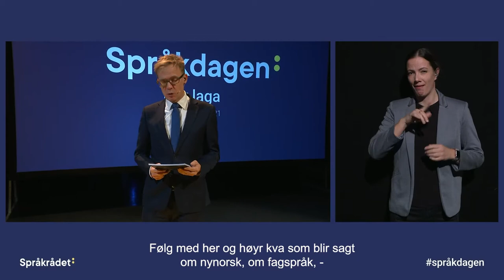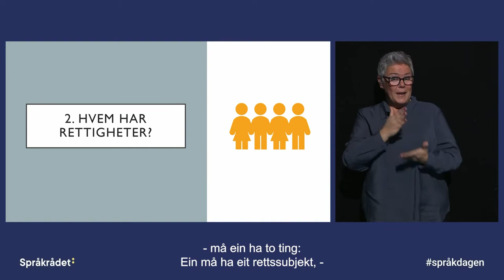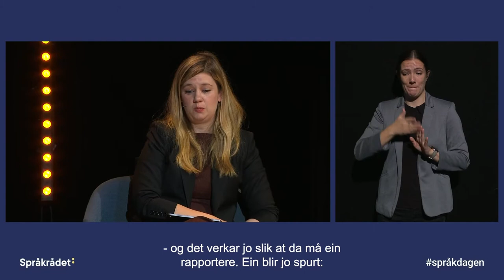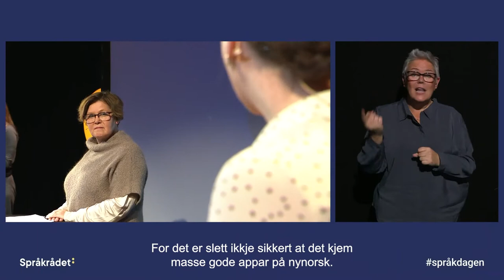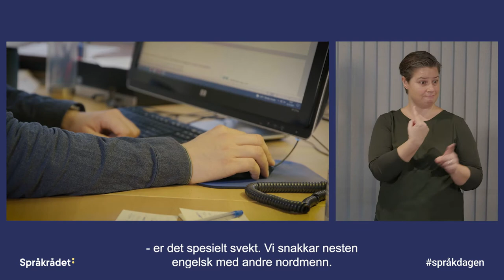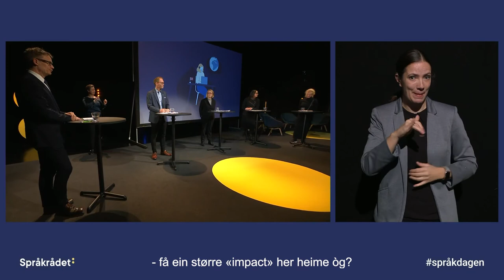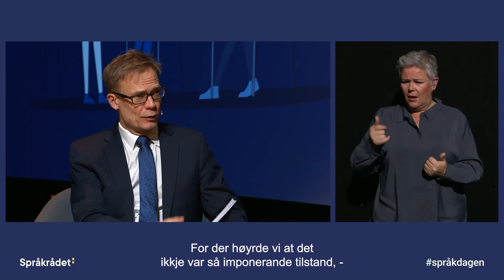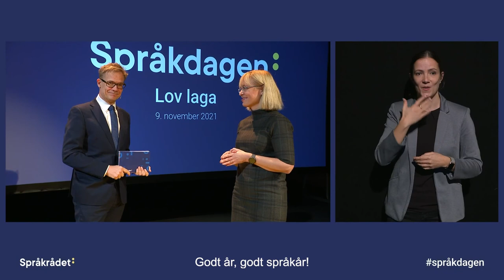Språkdagen 2021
Opptak fra Språkdagen 2021 på Det Norske Teatret, 9. november 2021.

PROGRAM

9.00–9.10: Rikets tilstand, ved Åse Wetås, direktør i Språkrådet
9.10–9.25: Språklova på 1-2-3, ved jurist Sofie Høgestøl
9.25–9.40: Kva konsekvensar får språklova? Intervju med Høgestøl, ved Espen Aas
9.40–9.45: FILM: Reportasje om statusen til nynorsk i opplæringa
9.45–10.10: DEBATT: Rett på nynorsk

Marit Knutsdatter Strand, nestleiar i utdannings- og forskingskomiteen på Stortinget
Kristin Takvam Rekve, leiar for grunnskulane på Voss, Voss herad
Liv Astrid Skåre Langnes, lærar, Nasjonalt senter for nynorsk i opplæringa
Marte Blikstad-Balas, professor ved Institutt for lærarutdanning og skuleforsking, Universitetet i Oslo

Debattleiar: Espen Aas

10.25–10.30: FILM: Reportasje om behovet studentane har for tilgang til norsk fagspråk i utdanninga
10.30–11.00: DEBATT: Ingen fag å miste! — Slik sikrar vi norsk fagspråk for framtida

Oddmund Løkensgard Hoel, statssekretær i Kunnskapsdepartementet
Sunniva Whittaker, styreleiar i Universitets- og høgskolerådet
Mariel Aguilar-Støen, professor ved Senter for utvikling og miljø, Universitetet i Oslo
Kristin Danielsen, områdedirektør for internasjonalisering og forskingssystemet, Forskingsrådet

Debattleiar: Espen Aas

11.00–11.15: SPRÅKPOLITISK KVARTER – samtale om språkpolitikk i kunnskapssektoren

Hege Nilssen, direktør i Utdanningsdirektoratet
Harald Nybølet, divisjonsdirektør i Direktoratet for høgare utdanning og kompetanse
Åse Wetås, direktør i Språkrådet

11.15–11.30: AVSLUTNING
ved kultur- og likestillingsminister Anette Trettebergstuen